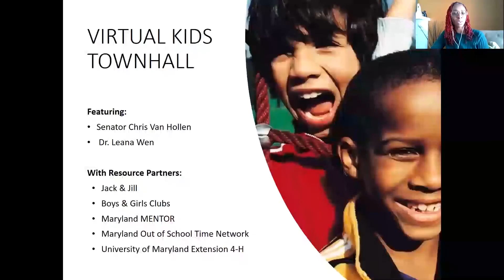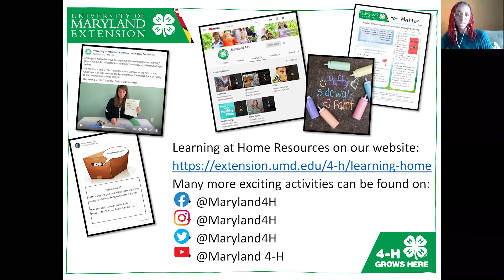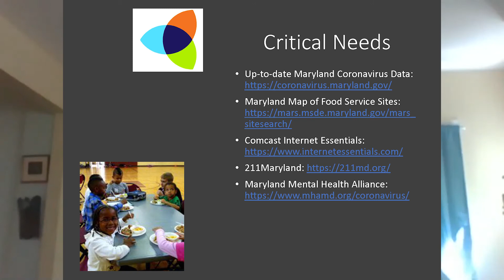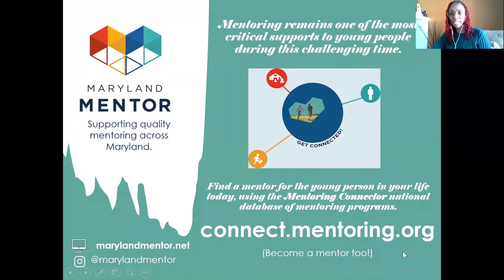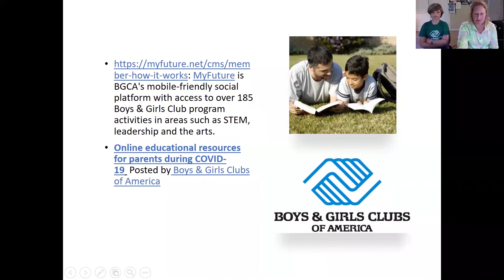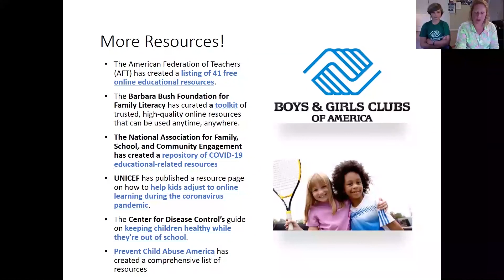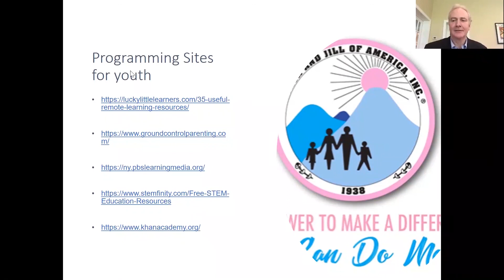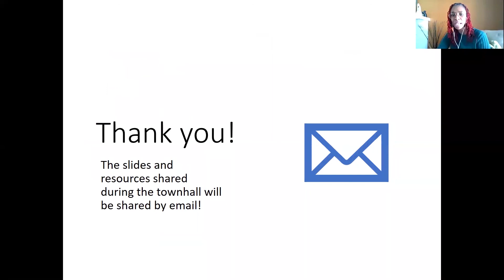Virtual Town Hall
Senator Chris Van Hollen and Dr. Leana Wen join youth from UME 4-H, the Maryland Out of School Time Network, Maryland Mentor, Jack and Jill, and the Boys and Girls Clubs of Maryland for a Virtual Kids Town Hall!